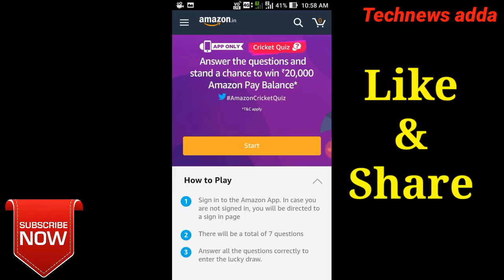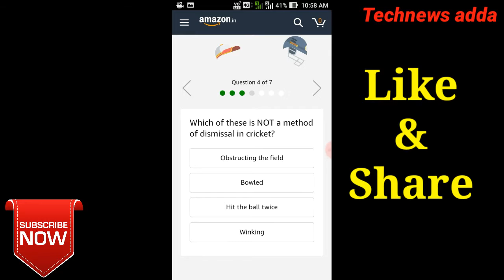Play quiz win Amazon pay balance 20000 'll play quiz win more gifts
Play quiz win Amazon pay balance 20000